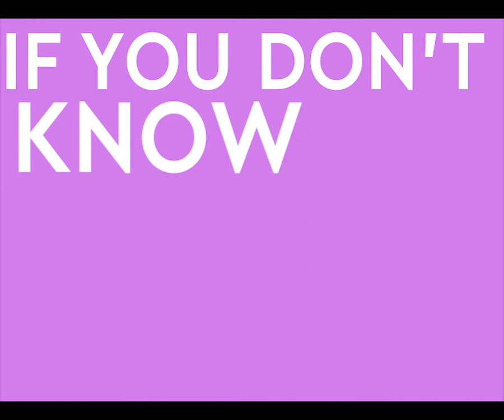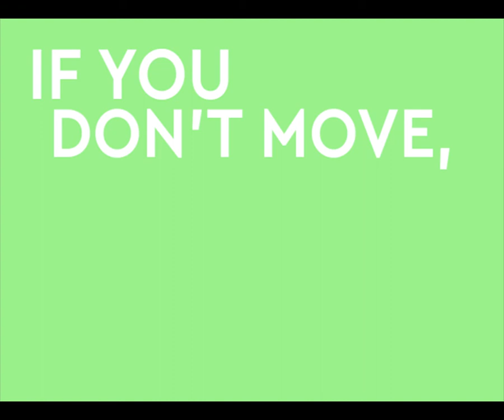Kero Kero Bonito - Chicken | Kinetic Typography Lyric Video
this video is dedicated to the goblin